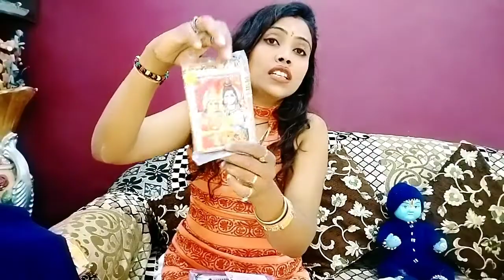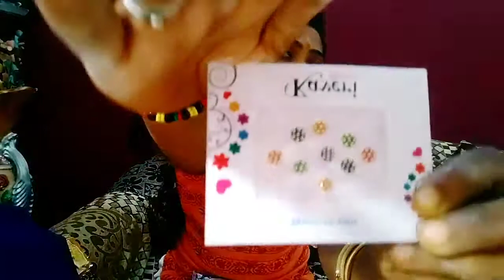kaha se aaye itne sunder gifts❤️🧿# @AvishaS love happiness bond gifts# krishna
@Avisha' S  🥰🥰🥰🥰🥰